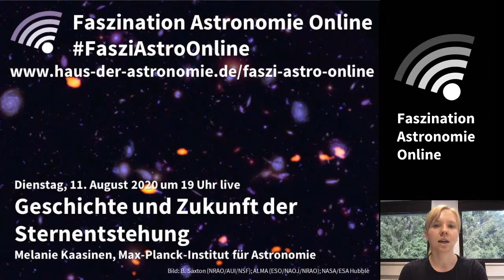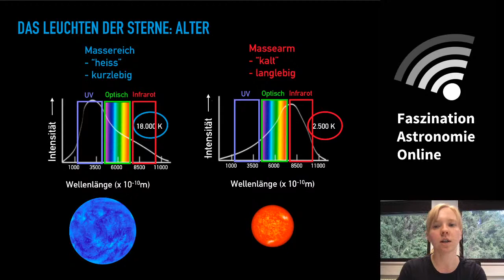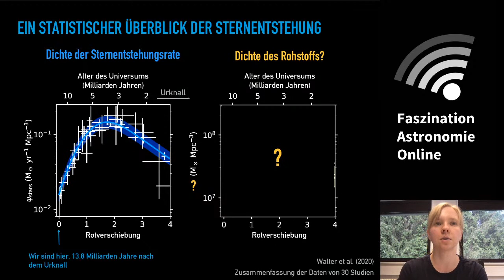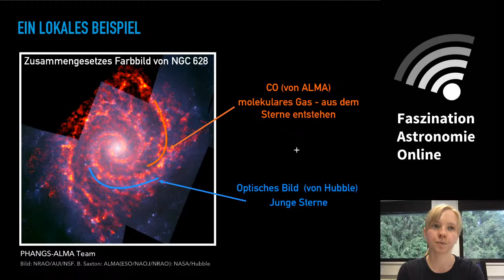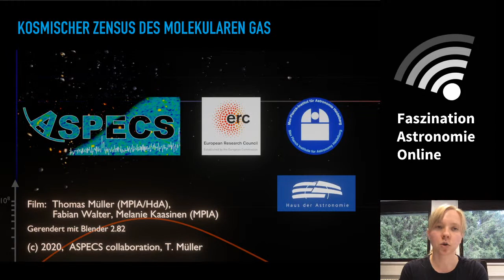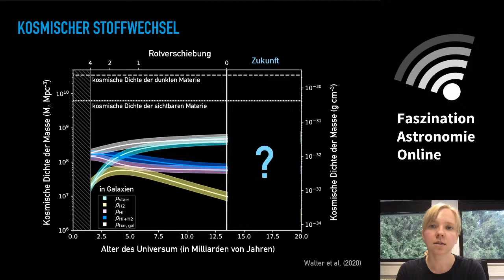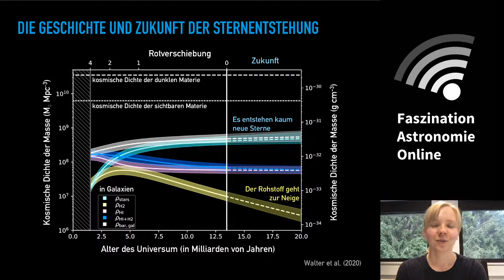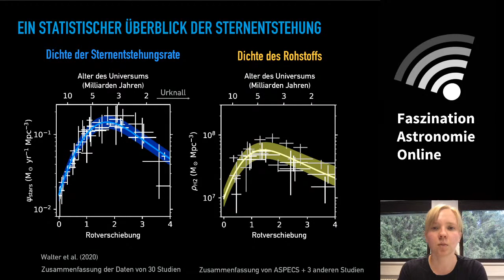Geschichte und Zukunft der Sternentstehung: Melanie Kaasinen bei Faszination Astronomie Online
In unserer Milchstraße können wir in Sternentstehungsgebieten wie dem Orionnebel der Bildung von neuen Sternen live zuschauen. Aber wie sieht das in fernen Galaxien aus? Im Detail lassen sich die Sternentstehungsregionen dann zwar nicht mehr auflösen, aber dafür werfen wir zusätzlich einen Blick in die Vergangenheit des Universums. Aufgrund der kosmologischen Rotverschiebung macht man das am besten im Infrarot oder sogar bei Radiowellenlängen.

Melanie Kaasinen promoviert über ferne Galaxien und wie die in ihnen stattfindenden Episoden der Sternentstehung die Galaxie als ganzes beeinflusst - und umgekehrt. Am Max-Planck-Institut für Astronomie in Heidelberg ist sie außerdem Gleichstellungsbeauftragte und engagiert sich für die LGBTQ+-Community